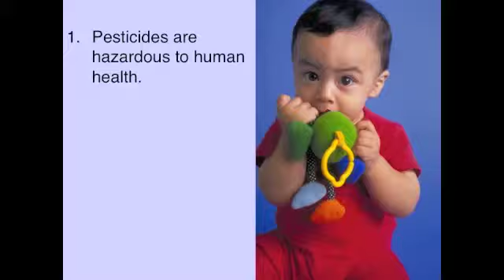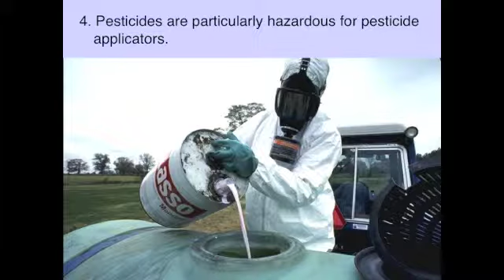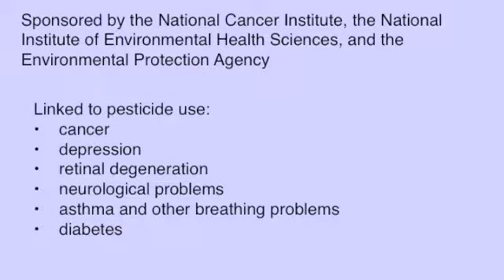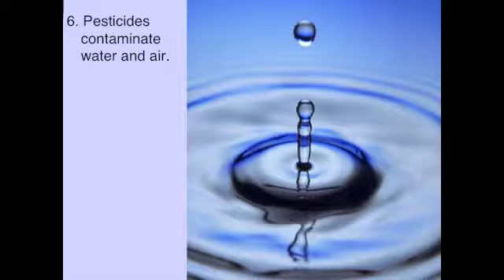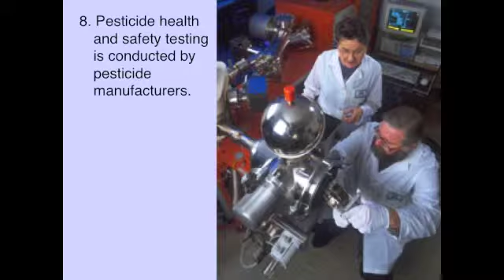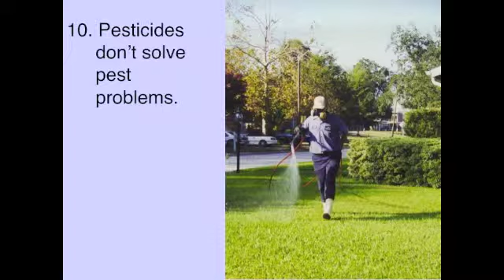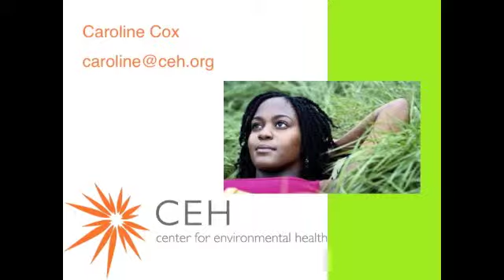10 reasons with Caroline Cox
Hear the 10 reasons to reduce pesticide use in rental housing from the Center for Environmental Health's Caroline Cox